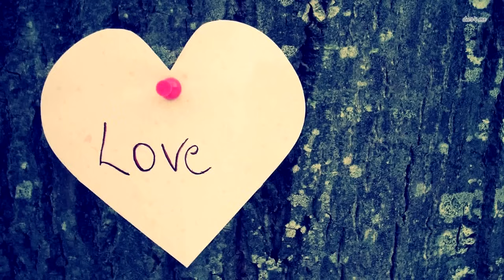Развернув пелёнку медсестра чуть не упала в обморок, увидев ЭТО!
Только в Facebook на странице пользовательницы Arlete Arantes ролик набрал свыше 77 миллионов просмотров и свыше 150 тысяч комментариев.